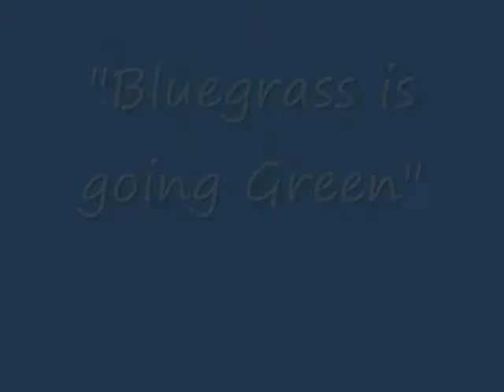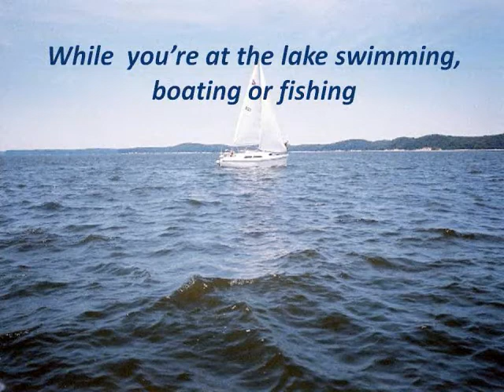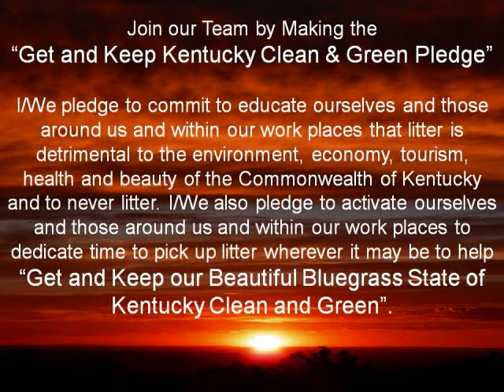"Bluegrass is Going Green"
"Bluegrass is Going Green" written by Gary Epperson and sang by Heidi Douglas Greer and the Kentucky Mountain Trio with special guest the First Lady of Kentucky Jane Beshear. This song is intended to raise awareness of the problem of litter in our beautiful state of Kentucky and to educate and activate citizens, businesses, government bodies and others to form partnerships and work together to build a statewide "Kentucky Clean and Green Team". This "Team" will not only help get our state clean and free of litter but will help keep our most beautiful state of Kentucky clean for future generations.